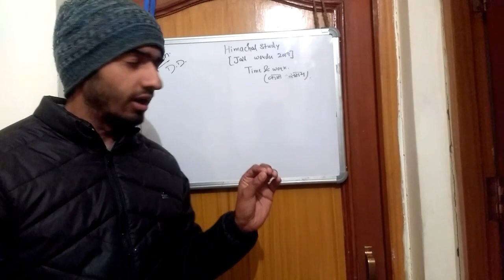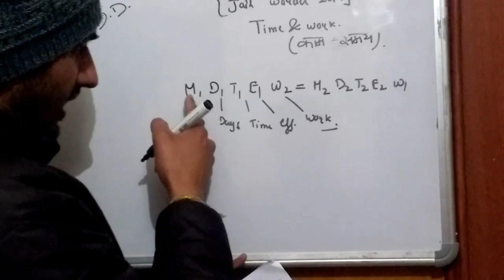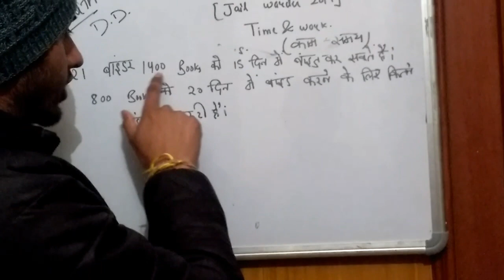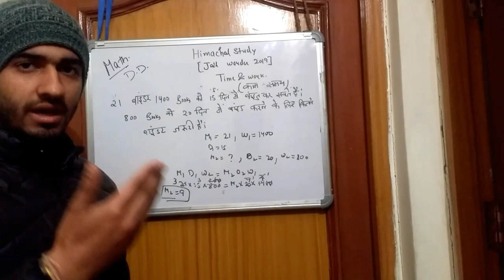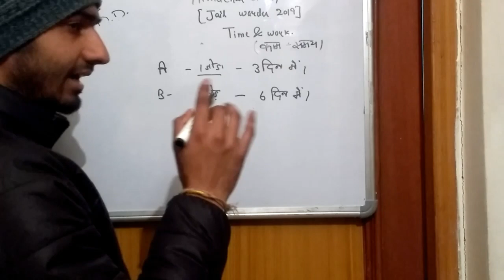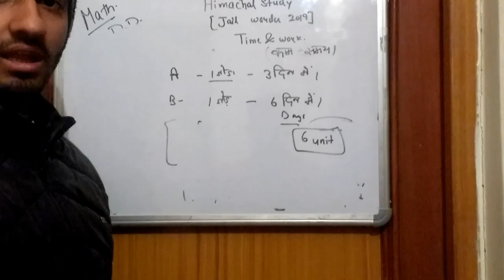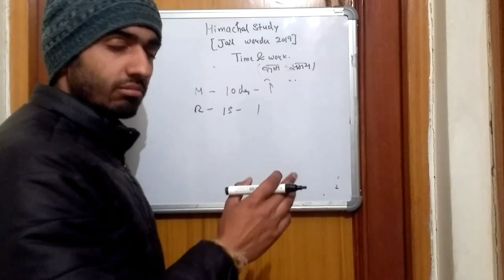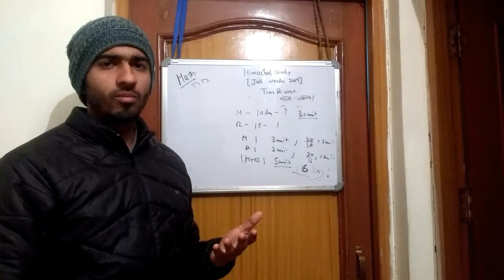Himachal Pradesh jail warder 2019 || Maths || Time and work.